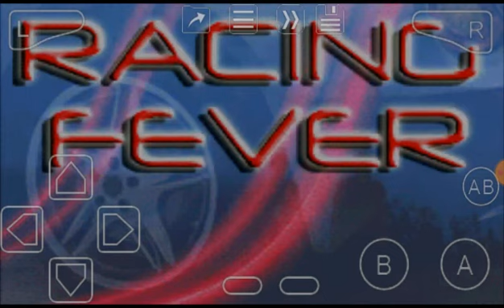Racing Fever (GBA) Track 12